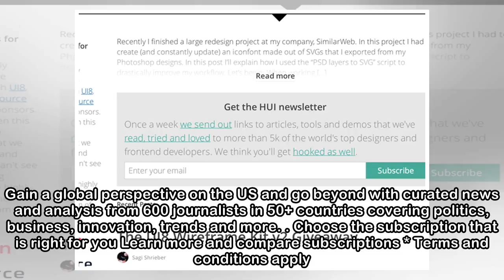Subscribe to read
Gain a global perspective on the US and go beyond with curated news and analysis from 600 journalists in 50+ countries covering politics, business, innovation, trends and more. Choose the subscription...